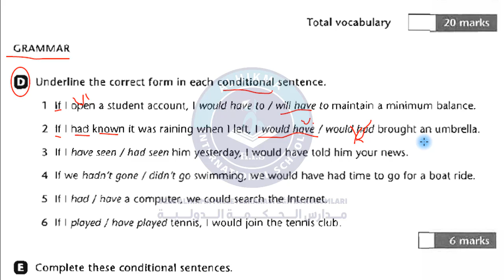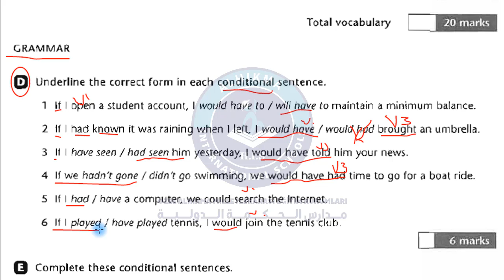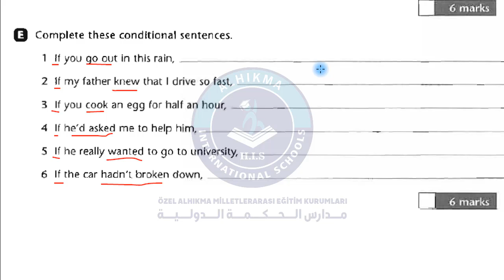البكالوريا انكليزي الوحدة 6 الجلسة 4 E